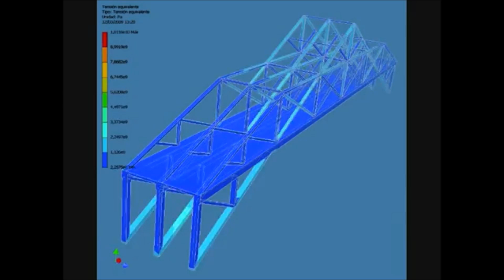Tutorial Autodesk Inventor Fem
Autodesk Inventor es un software de diseño mecánico industrial a través de modelado mecánico 3D de piezas, otros programas del mismo tipo serian, SolidWorks o CATIA.

Su uso está destinado sobre todo, no tanto a arquitectos como a ingenieros industriales (diseño industrial), los cuales son el mayor grupo de usuarios de Inventor.

Aprender a usar este programa supone gran ventaja a la hora de encontrar trabajo o mejorar tu perfil profesional, esto es debido a que es uno de los softwares más demandados por la industria del diseño mecánico industrial.

Podreis encontrar un monton de ayuda al estudiante. Cursos profesionales. Clases particulares en: